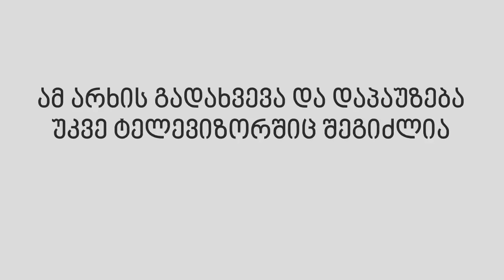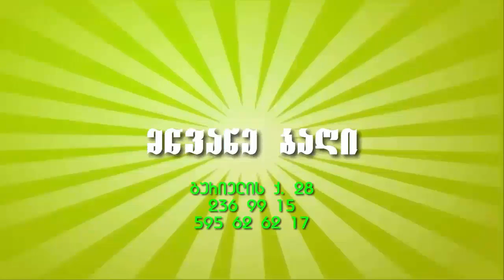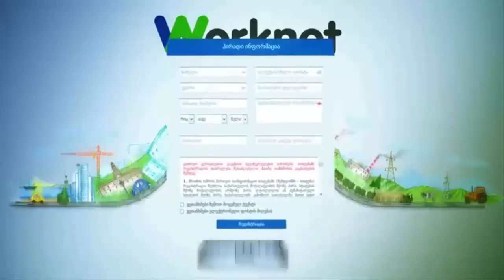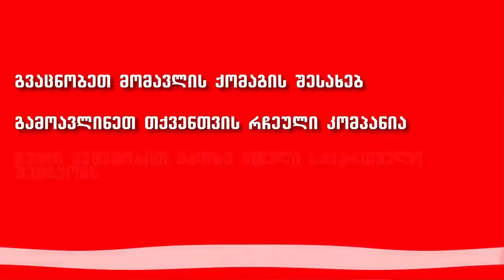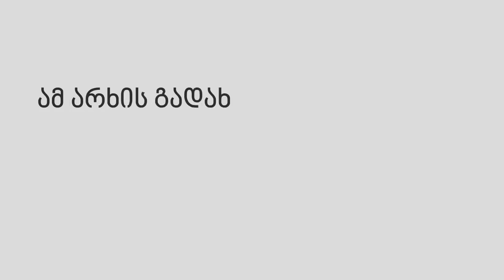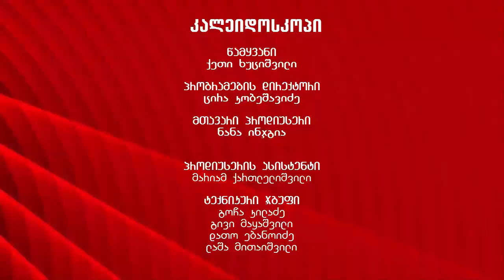ჩვენი სივრცე - 26 ოქტომბერი - 1 ნოემბერი (1)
ჩვენი სივრცე - 26 ოქტომბერი - 1 ნოემბერი